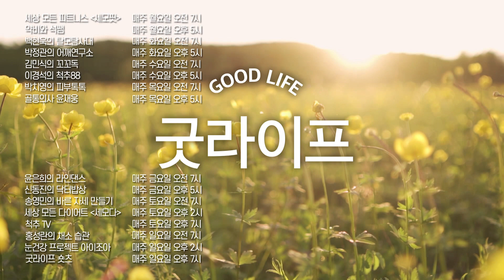[NO 밀가루 국수] 초초 담백한 국물에 애호박과 달걀이 면이 되는 속 편한 국수!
아무리 다이어트 중이라도 면은 못 참지!
면치기 안되면 면 요리가 아니다? 걱정 노노!
달걀과 애호박으로 만든 면으로 면치기 뿐 아니라 식감과 영양까지!
거기에 흔한 멸치 육수가 아닌 ‘이것’으로 우려낸 국물까지 더해져
깊고 진하지만 속 편~~한 국수가 완성!
채소 누나 홍성란이 제안하는 초초 담백 속 편한 국수 ‘애호박 달걀 국수!’
영상으로 확인하시고 꼭 만들어 보세요!

내 몸이 가벼워지는 건강한 식습관
홍성란의 ’채소 습관’ 일요일 오전 7시 업로드

※더 많은 내용이 궁금하시면 홍성란 저자의 ‘채식은 어렵지만, 채소 습관’을 참고하시면
   채소 습관에 대한 유익한 정보들을 얻으실 수 있습니다.

-’홍성란의 채소 습관’에서 다뤘으면 하는 주제가 있으면 제안해주세요.